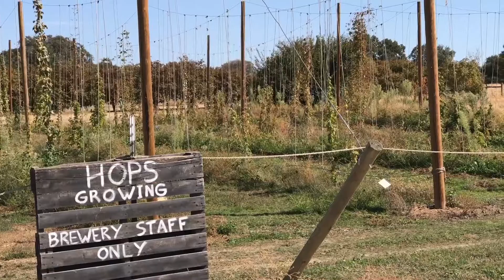Goat House Brewing Company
Join us for the 2017 Farm and Barn self-guided tour